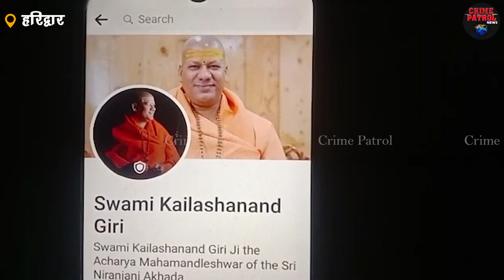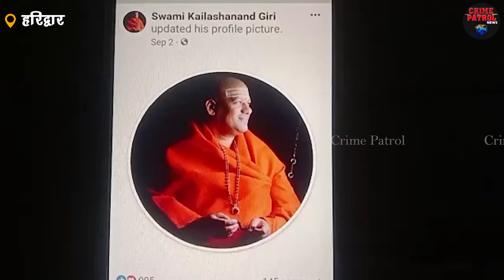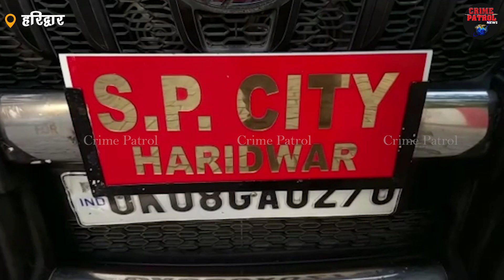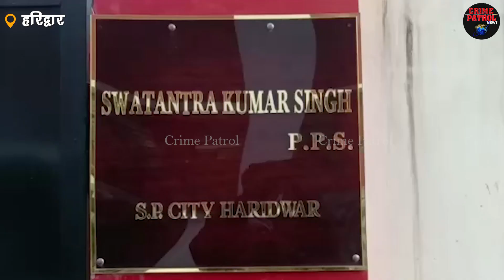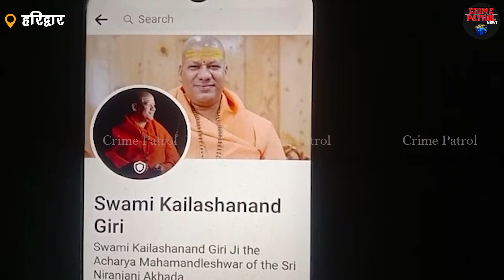Crime Patrol News | चाइना के हैकरों ने इस बड़े संत की आईडी कर ली हैक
Hacker from China hacked the Facebook ID of Haridwar saint. Unpleasant incident avoided due to the vigilance of the police.